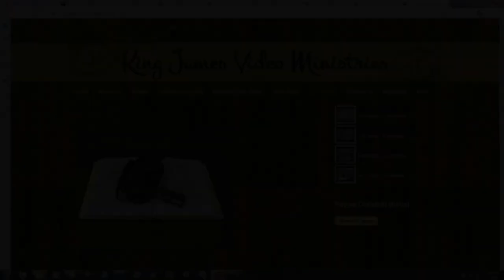The Satanic Foundation Of College Education